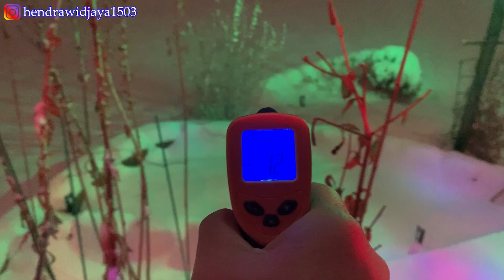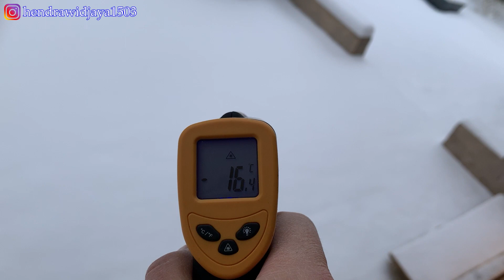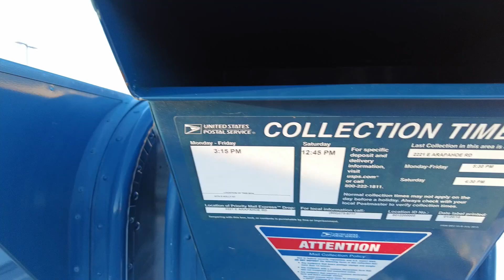Tahun baru "dihantam" salju setebal 11 cm. Bersih2 dan lihat kondisi jalanan esok harinya.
Ada bencana kebakaran hebat di sisi utara Colorado tanggal 30 kemarin. Salju datangnya telat satu hari. Detail berita kebakaran ada disini